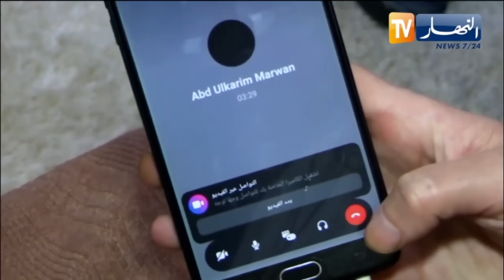صليحة من باتنة تناشد السلطات تسهيل إجراءات سفر زوجها الفلسطيني